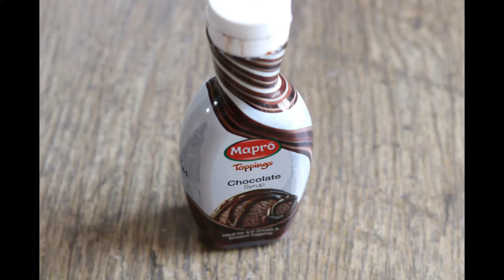कोल्ड कॉफी | Cold Coffee Recipe In Marathi By Simply Marathi.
कोल्ड कॉफी | Cold Coffee In Marathi By Simply Marathi.